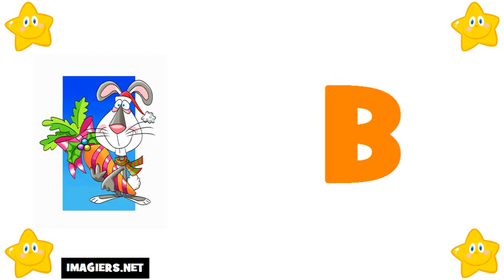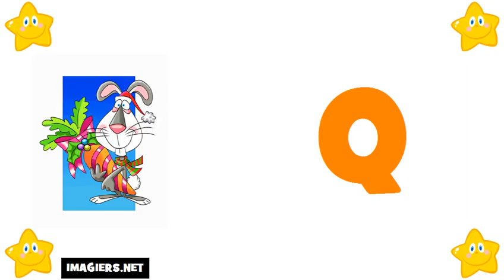프랑스 알파벳